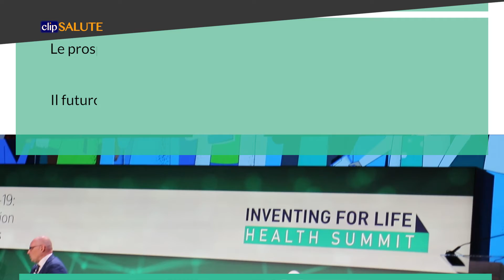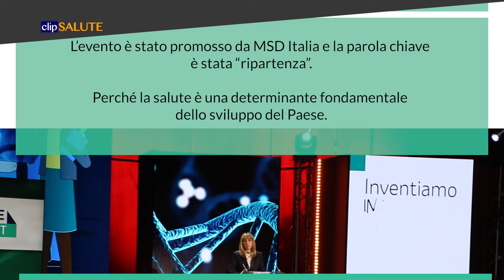La Sanità italiana è pronta ad affrontare il Post-Covid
Innovazione, prevenzione, sanità di prossimità, sono le parole chiave che descrivono l’impegno delle Istituzioni, del mondo scientifico e del settore industriale per superare definitivamente il Covid-19, lasciando alle spalle la pandemia e innescando un cambiamento che porti a nuovi modelli di finanziamento e gestione del nostro Sistema Sanitario.

Nel video:
Walter Ricciardi
Presidente Mission Board for Cancer dell’Unione Europea

Antonio Gaudioso
presidente Assemblea dei Soci Cittadinanzattiva

Nicoletta Luppi
presidente e Amministratore Delegato di MSD Italia